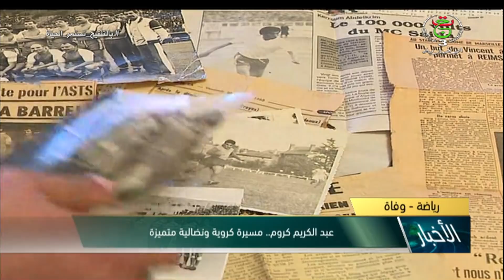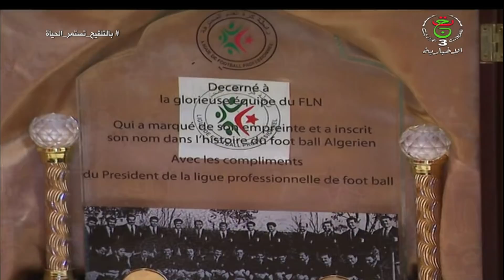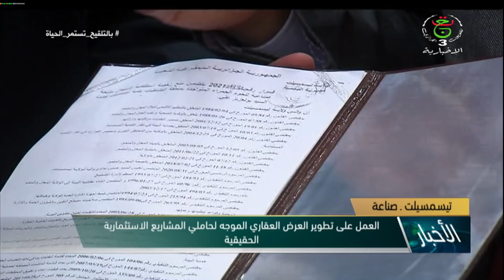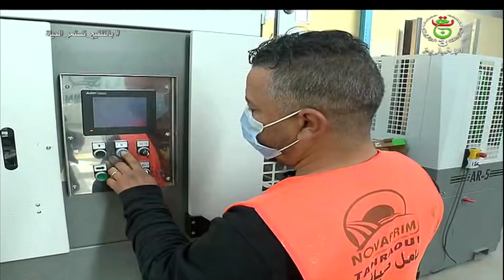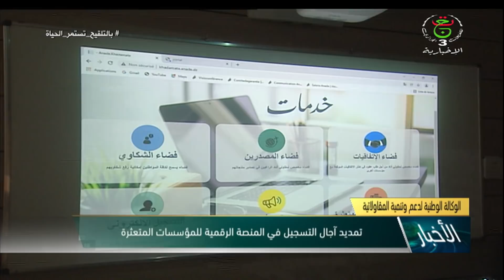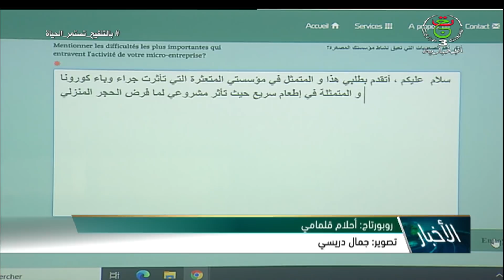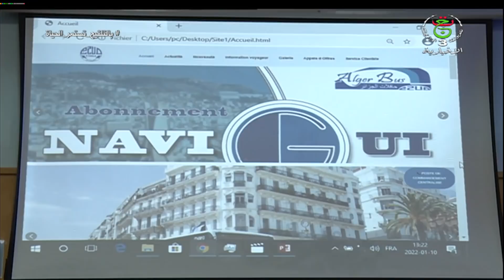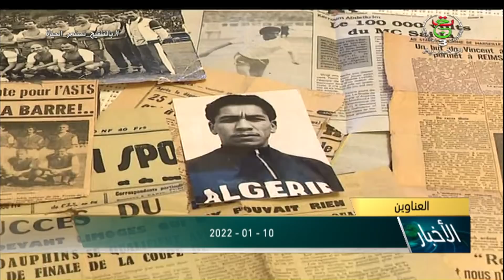نشرة لأخبار الرئيسية | 10.01.2022